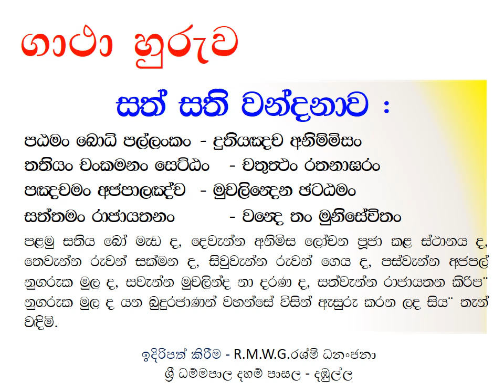පඨමං බෝධි පල්ලංකං - සත් සති වන්දනාව